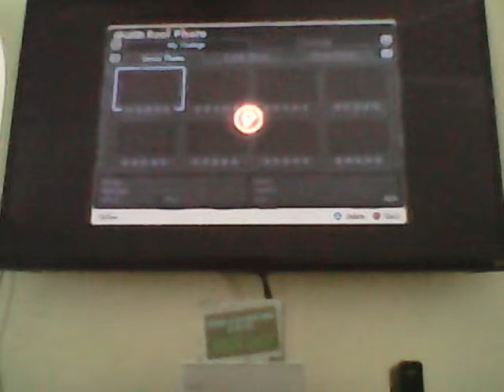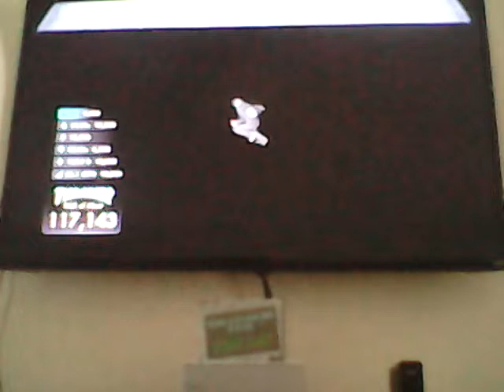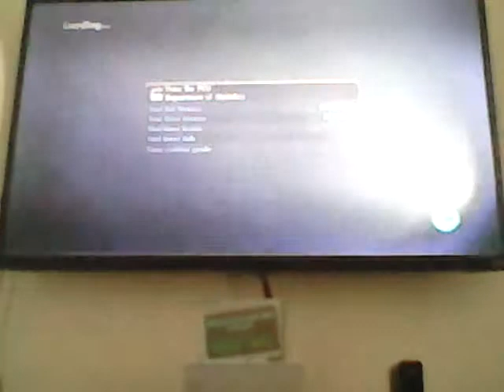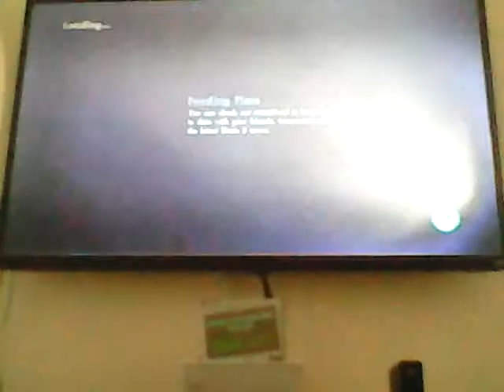skate 3 vid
DStevenson44
for ps3